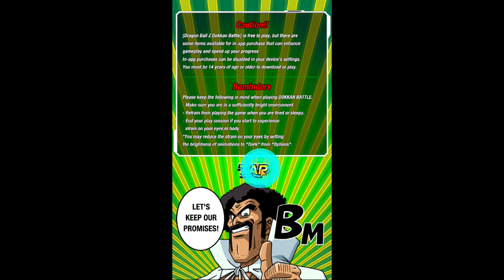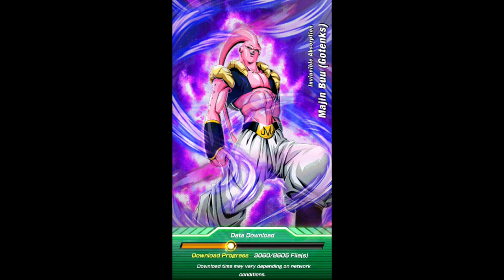Dragon Ball Z Dokkan Battle (PC) Part 2: Story - The Saiyan Warrior Race - Stages 4, 5, & 6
Dragon Ball Z Dokkan Battle on Android, iOS, PC. Google Play - Free to play.

DRAGON BALL Z DOKKAN BATTLE features a super refreshing and simplistic approach to the anime action genre! The epic anime-like battles feature simple yet addictive gameplay. Link Ki spheres during battle to attack your foes! Take your time and play at your own pace, it’s the perfect DB game to play on the go wherever you are! When you are ready and powered up, finish your enemies with powerful Super Attacks such as Super Saiyan Goku’s Kamehameha and many more to send enemies flying!

All of your favorite characters are here from all your favorite DRAGON BALL anime series! From DBZ to DBS, everyone’s favorite Saiyan, Goku and his friends are ready to battle Frieza, Cell, Beerus, Jiren, and more! Summon your favorite DB characters and create the ultimate dream team(s)! Train and Awaken DB characters to power them up!

Help return order to the DRAGON BALL timeline through Quest mode. Experience reimagined popular anime stories with DB characters new and old. Play in Dokkan Events and the World Tournament and face off against tough enemies! And for true hardened fighters, the challenges of Extreme Z-Battle and Super Battle Road await!
PC gameplay. Genre: Action, Puzzle, Role Playing. T - Teen